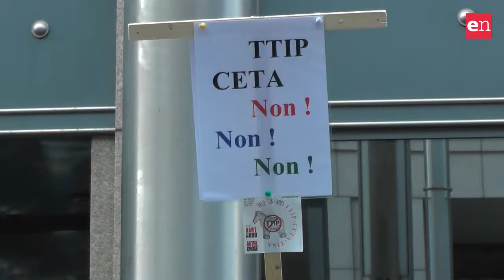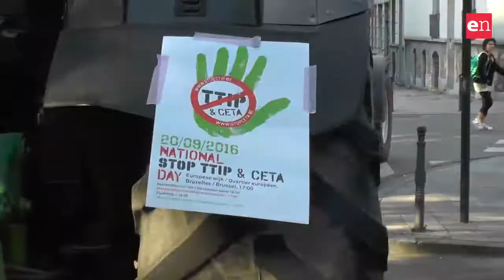Bruxelles in piazza contro Ttip e Ceta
Manifestazione nella capitale europea contro gli accordi di libero scambio con Stati Uniti e Canada, il Ttip e il Ceta